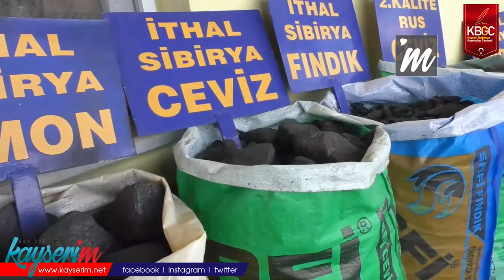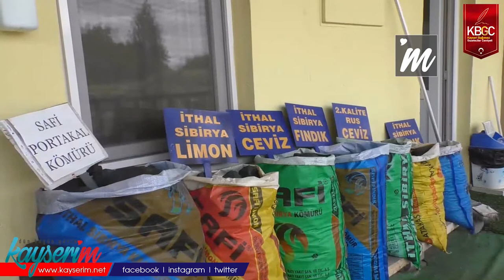Eylül Ayı Zam Şampiyonu Kömür Oldu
KAYSERİ,(BGC)- Türkiye İstatistik Kurumu (TÜİK) verilerine göre, tüketici fiyatları bazında eylülde en fazla fiyat artışı yüzde 33,72 ile kömür ücretinde görüldü. Kömür Satıcısı Osman Kaplan fiyat artışının yurt dışı kaynaklı olduğunu belirterek vatandaşların kömür almakta zorluk çektiğini ifade etti.

Vatandaşların kömür almakta zorluk çektiğini ve alternatif yollar bulunması gerektiğini belirten Kömür Satıcısı Osman Kaplan, “Kömür ücretleri anormal derecede zamlandı. Zamların asıl sebebinin Rusya olduğu söyleniyor.  Bu sene Rusya bu enerjiyi 30 milyon ton civarında Çin’e pazarlama yaptı.  Rusya 30 milyon ton Çin’e yüksek fiyatla satınca Türkiye’ye satışı kıstı.  İthalatçılarımız herhalde çok fazla kömür alamıyorlar.  Kayseri’de kömür üretimi yasak, dolayısıyla da vatandaşların uygun fiyata kömür alma imkanı kalmıyor.  Böyle dar zamanlarda bazı alternatifler bulmak zorundaydık ama biz bunun için geç kaldık.  Sezon başında 6. Ay itibariyle biz kömür fiyatlarının bu rakamlara çıkacağını ön görerek biz Çevre Şehircilik İl Müdürlüğü ile görüştük. İnsanların ekonomik güçlerinin yeterli olmayacağını kömür fiyatlarının artışa geçtiğini ve alternatif yollar bulunması gerektiğini söyledik” diyerek fiyat artışındaki nedenin yurt dışı kaynaklı olduğunu ifade etti.

“KÖMÜR ALTINLA YARIŞIYOR”

Fiyat artışının anormal derecede olduğunu ve asgari ücretle çalışan vatandaşların zor durumda olduğunu belirten Kömür Satıcısı Osman Kaplan , “Kömür sanki altın oldu. Herhalde altın bu kadar artmadı.  Çok sıkıntılı bir durumdanız.  Kömür fiyatları şuan da 2700 liradan başlıyor 3500 liraya kadar olduğu söyleniyor.  Geçtiğimiz 2.5 aylık dönem içerisinde her 3 günde bir fiyat artışı olduğunu öngörürsek bugünkü 2700 lira olan kömürlerin 3500 lirayı göreceğini düşünüyoruz.  Herhalde fiyatlarda asgari ücretle eş değerde gidecek bir sene geçireceğiz dedik ama asgari ücreti aştık.  Bir insan asgari ücretle çalışacak 1 ton kömürle kışı çıkartmak istese 1 aylık ücretinin tamamını verecek ve 1 ay hiçbir şey yemeyecek, içmeyecek” diyerek fiyat artışıyla birlikte kömür almaya gelen vatandaşların kömür alamadıklarını ifade etti.